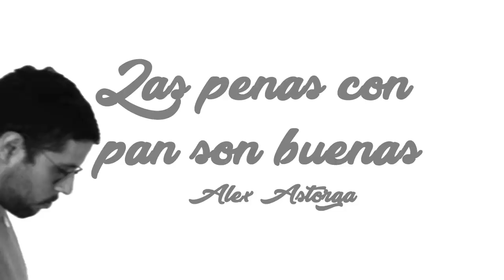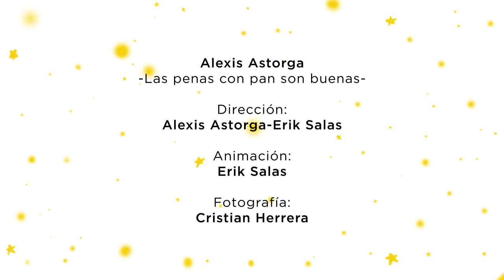ALEX ASTORGA - Las penas con pan son buenas (Rap Video)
Las penas con pan son buenas.